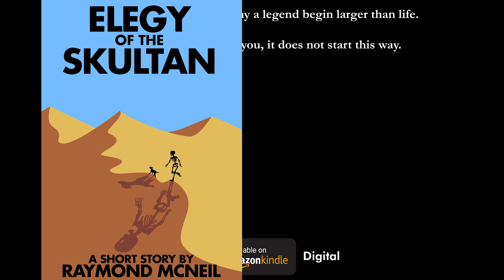Elegy of the Skultan | OFFICIAL TRAILER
From the world of Vaulfinder comes a new short story by Raymond McNeil!

You awaken among the desert and no nothing of the world around you. Nothing, but for the bones of your body and the majesty of the drifting sands...

Also available, THE ARTIFICER, in both digital and in print:

The Wild Kings
Exile Unintended
Woes of Pride